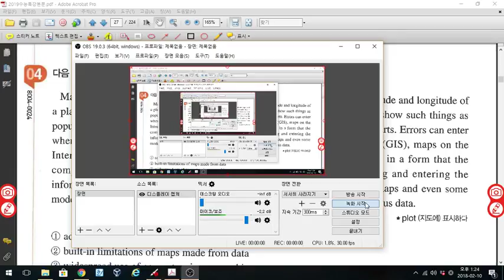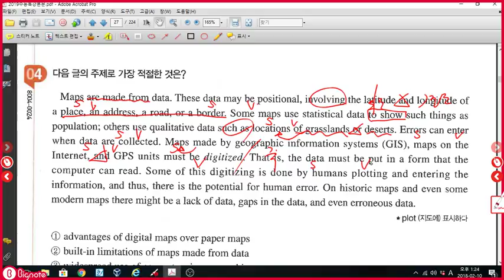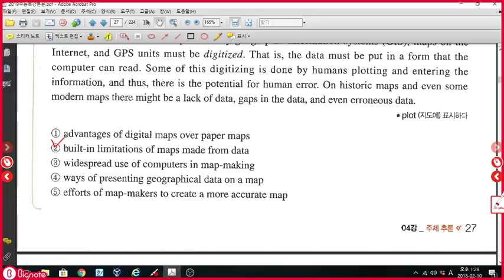2018 수능특강 영어영역 4강 4번